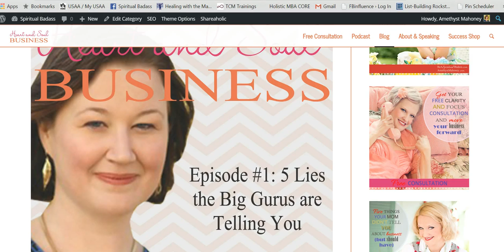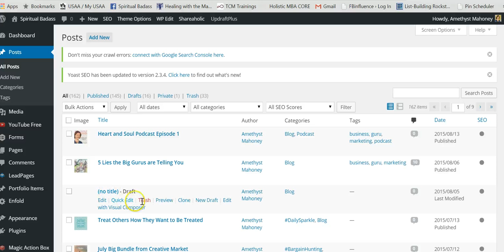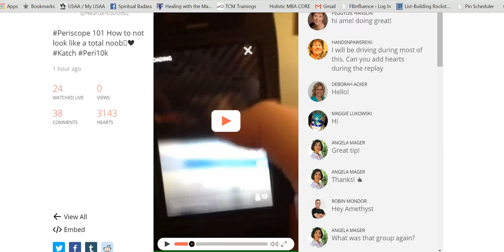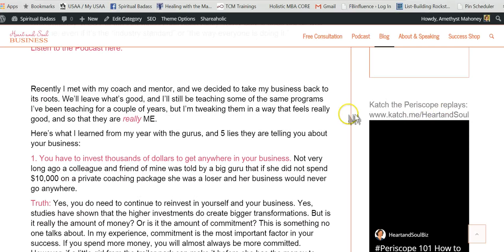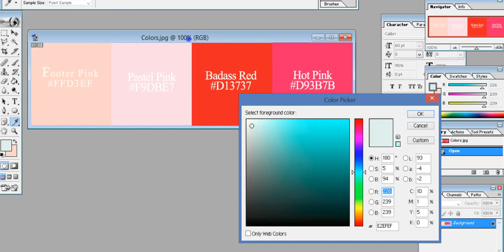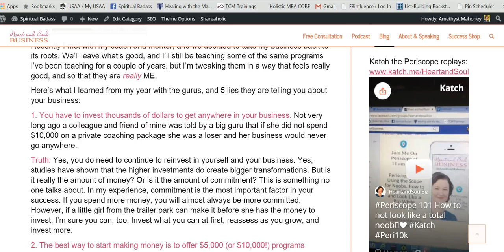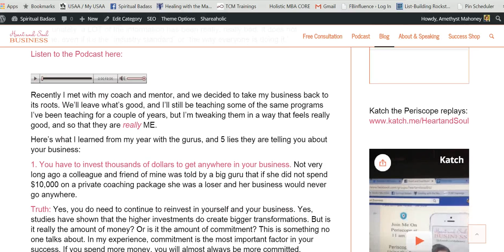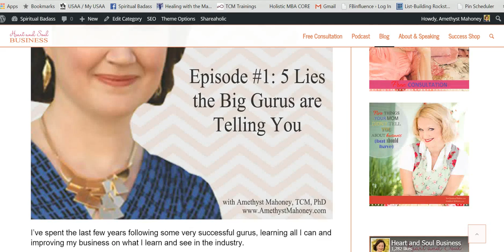How to get HTML code for your website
How to get HTML code for your widget box using Wordpress even if you have no idea how to write HTML or any kind of code.

Get more tips to connect with the Heart and Soul of your business